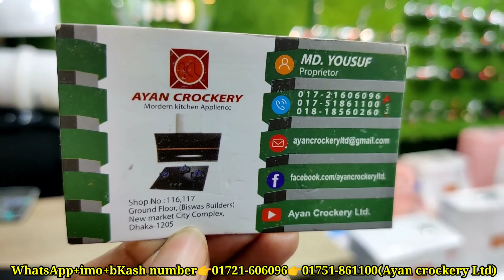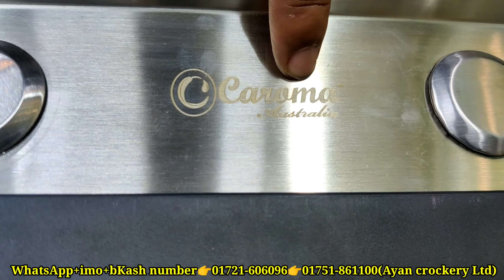আপনার শখের কিচেন কে আকর্ষনীয় করতে কিনুন লেটেস্ট মডেলের কিচেন সিংক|Mrs Homemaker BD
Shop name:Ayan Crockery Ltd
Shop No:116/117,Ground floor,Biswas Builders.New Market city complex. Dhaka-1205.
WhatsApp+imo+bKash number 👇
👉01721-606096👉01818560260